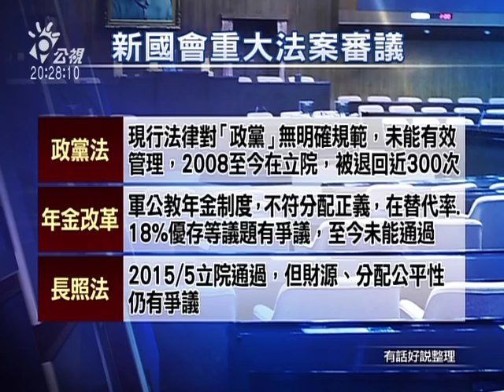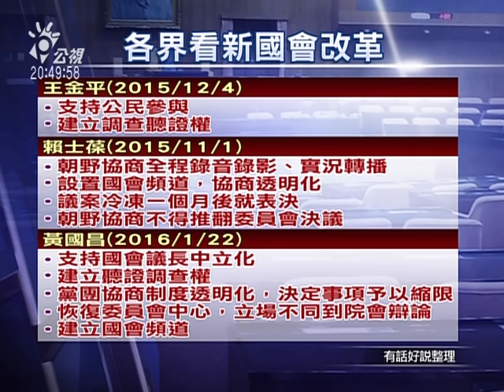20160126有話好說：立院龍頭爭霸戰！只有小英說了算？